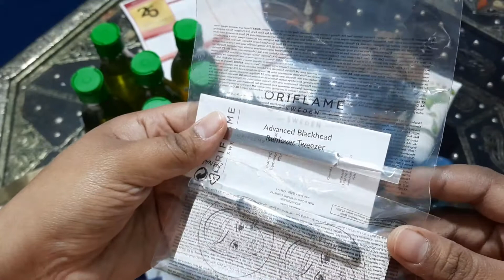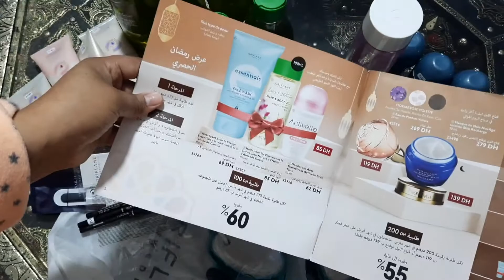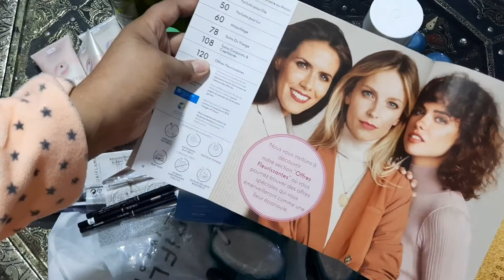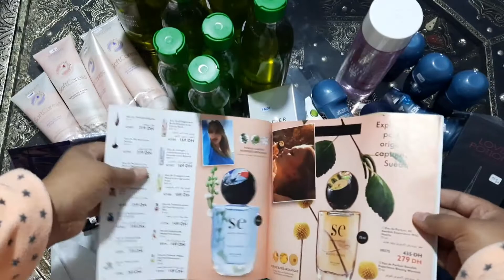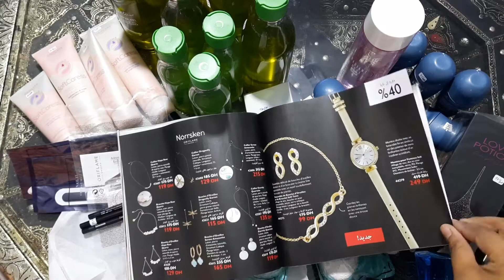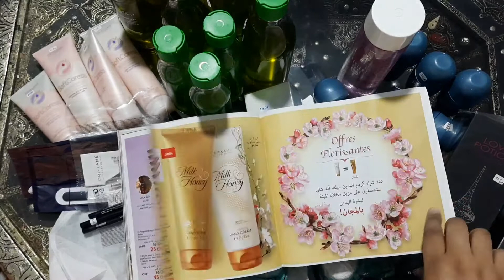du mois fevrier طلبية شهر فبراير order of the month february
العمل من المنزل# مع أوريفلام#
oriflam# travaer du la maison avec oriflam
Work from home with Oriflame